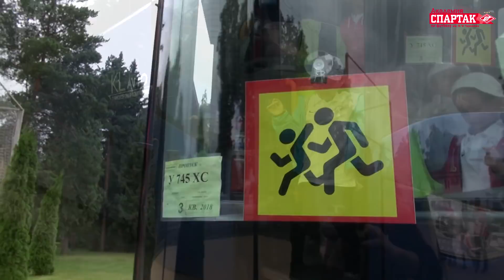Spartak Camp снова в Тарасовке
Сегодня на учебно-тренировочной спортивной базе ФК «Спартак» побывали участники заключительной в 2018 году смены Spartak Camp.